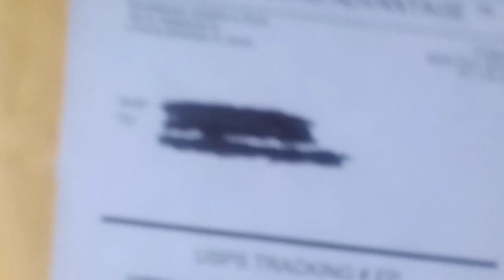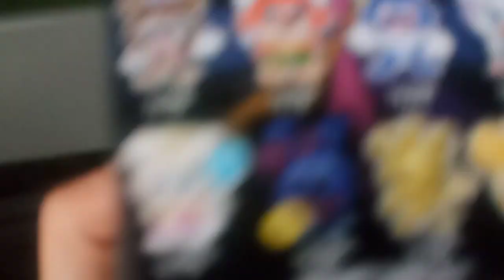fnaf mystery mini unboxing